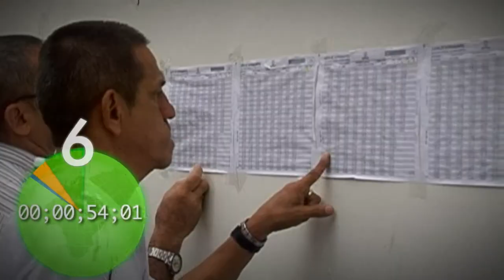Risaralda Gobernación con Resultados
Un minuto de los hechos que son Noticia con Resultados para la Gente en Risaralda.